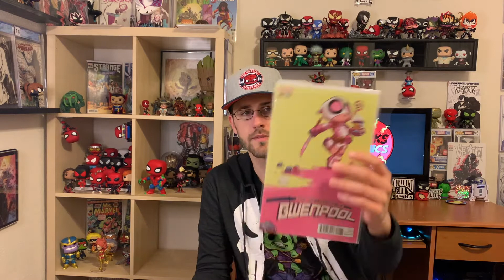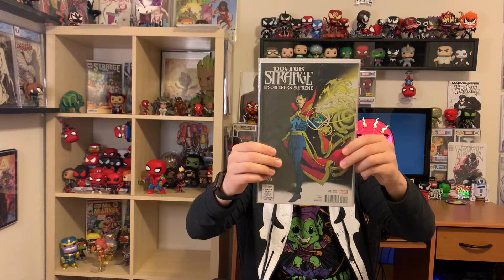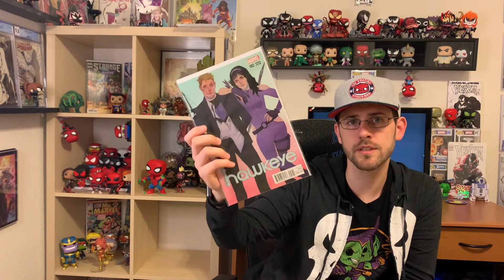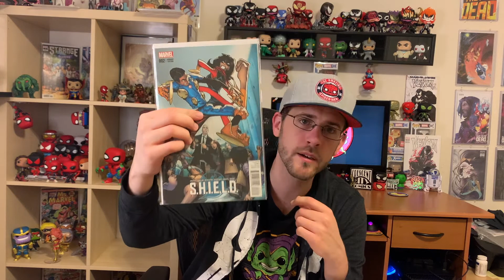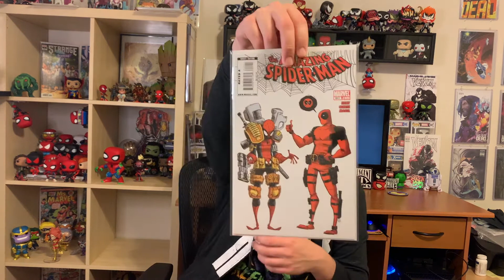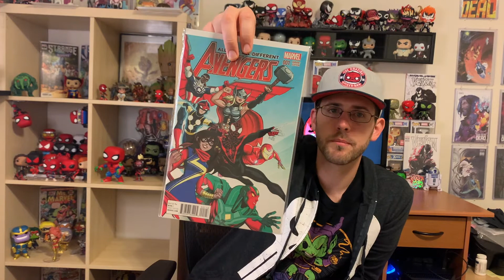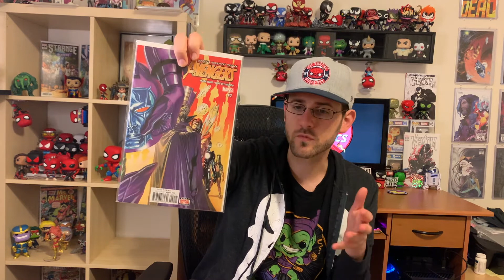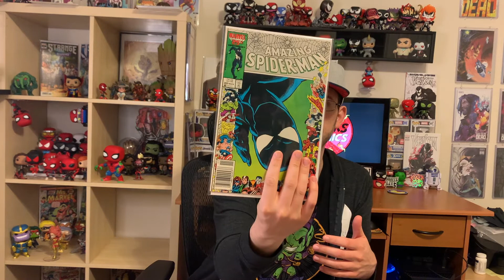Weekend Comic Digging #4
After Hurricane Zeta came through, I lost power, but my LCS did not. So I decided to hang out there, recharge, and dig through some back issues!